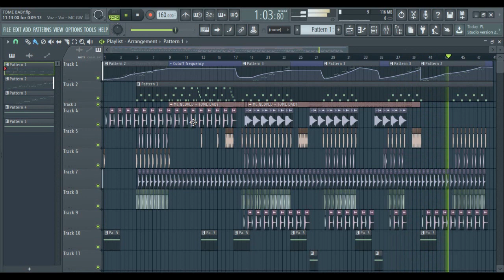BASE - TOME BABY - MC NEDVED - FL STUDIO 20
!!! ATENÇÃO !!!
O VIDEO SE TRATA APENAS DE UM REMAKE SEM INTENÇÕES DE PREJUDICAR CANTORES OU PRODUTORES TODOS OS CREDITOS AOS ARTITAS ESTARÃO ABAIXO.

1 - EU NÃO TENHO STUDIO
2 - EU NÃO TENHO EQUIPAMENTOS TUDO E FEITO NO TECLADO DO PC
3 - EU NÃO SOU PROFISSIONAL APENAS PASSO PRA VOCÊS O QUE EU APRENDO

GOSTOU? COMPARTILHE

CRÉDITOS -

- ARTISTA

- Mc Nedved

- MUSICA

- Tome Baby

- MUSICA OFICIAL

- PRODUÇÃO

- Barca Na Batida

AJUDE O CANAL DOANDO QUALQUER VALOR.

-  @BREGAS TOPS APRESENTA